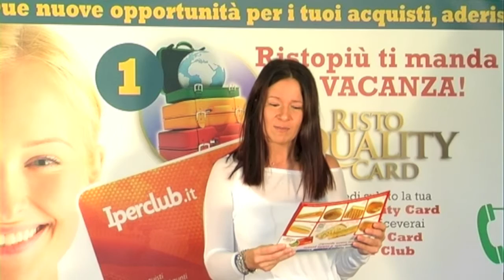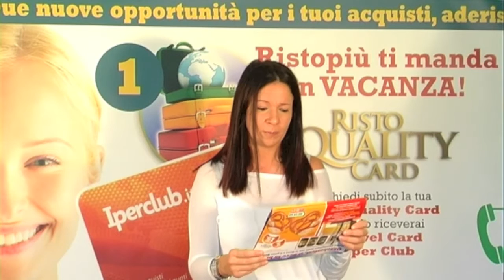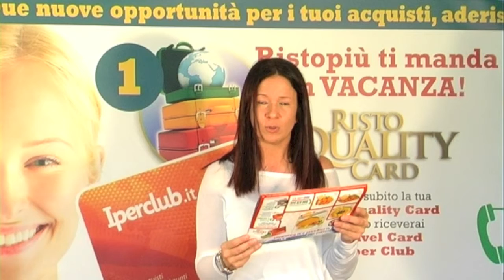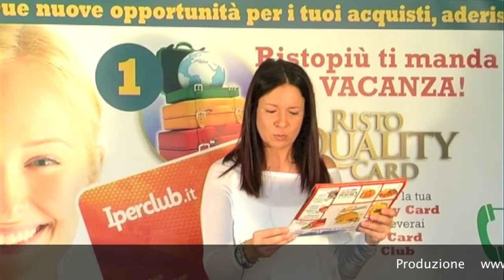Ristonews Ottobre 2012 - Ristopiù Lombardia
Ristopiù Lombardia: distributore alimentare per bar ristoranti hotel - surgelato, fresco, freschissimo, secco, attrezzature.

Ristopiù Lombardia lavora nel settore Ho.Re.Ca. con entusiasmo e dedizione nella commercializzazione e distribuzione di prodotti alimentari, allo scopo di soddisfare le tue esigenze e le quotidiane necessità operative.
Con noi trovare il prodotto giusto è più semplice.
Ti proponiamo un'ampia scelta di prodotti alimentari selezionati: pasta, pane, prodotti ittici, carne, verdure, formaggi, finger food e snack, gelati, prodotti di pasticceria, dolci, bevande e caffè.
Puntiamo a soddisfare le tue esigenze di qualità e varietà fornendoti primi e secondi piatti, contorni, antipasti e dessert, surgelati , freschi e liofilizzati

L'Azienda è partner del Gruppo Ursa Major l'Associazione Consortile che raccoglie sotto un unico brand i migliori distributori food sul territorio nazionale, dedicando loro due grandi brand di riferimento
Ristomajor: marchio dedicato al canale Ho.Re.Ca.
Alimajor: marchio dedicato al Retail e alla G.D.O.